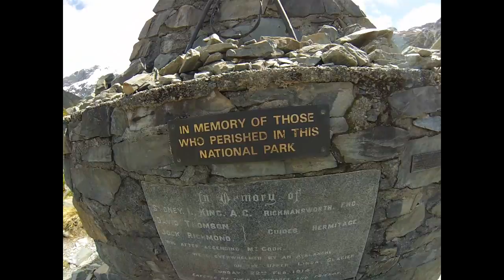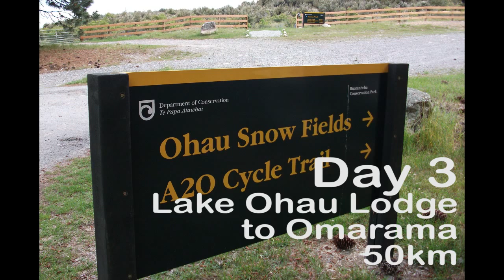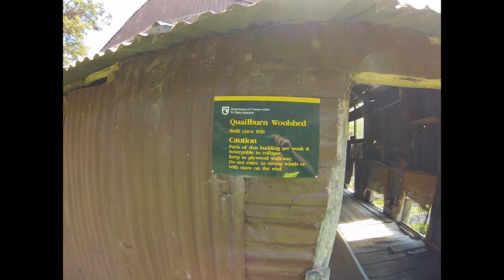A2O (Alps to Ocean)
Several people have asked us to upload our video of the ride from Mt Cook to Oamaru. Sorry it is a bit long (30 mins), but gives you a bit of an idea what to expect.